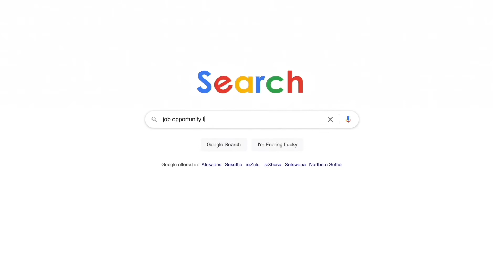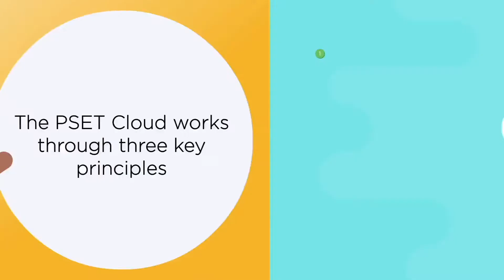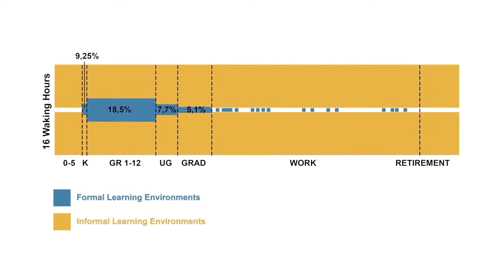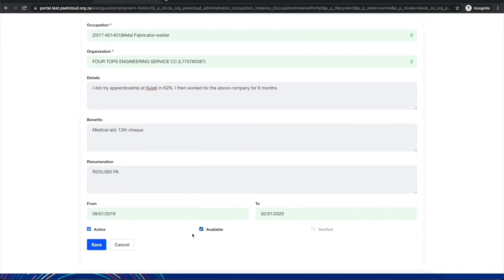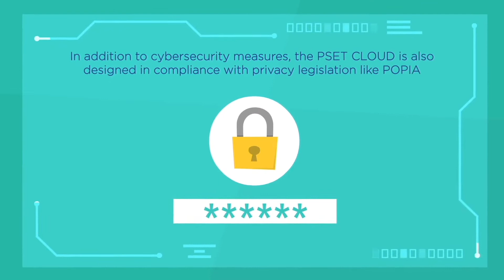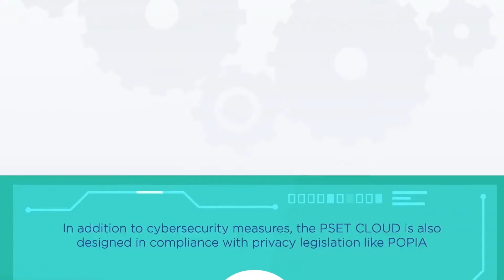DigiTrans 2022 Conference: 01 March Day 2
Kelly Shiohora gives a presentation talk on the PSET CLOUD platform at the DigiTrans 2022 Conference.